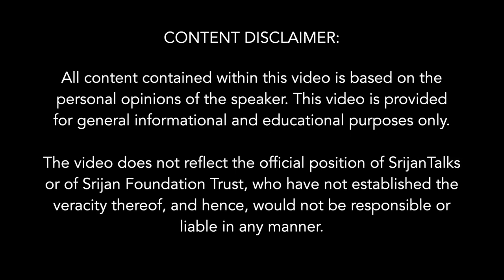Renee Lynn in Conversation with Rahul Dewan | Voice For India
In this conversation, Renee Lynn talks about the Voice for India project and how it is growing by leaps & bounds. She also discusses her book which is about her personal experience in India and how the mainstream international media is so corrupt against India with statistics. She mentions how Hinduism transformed her and can transform the world and that everyone needs to come together and preserve Hinduism.

Renee Lynn shared her personal and private experience about growing up in a Christian home with the Church and how she was tortured by them and in the process led her to Hinduism.

About Speakers: -
Renee Lynn is a Public Figure Activist, Published Author, Columnist and Founder of the Voice for India Project.  Renee Lynn was born and raised in New Jersey.  She’s best known for raising issues and awareness about India's political and social issues.  Travelling all over the world, she has seen many different cultures, which was one of the best experiences of her life, India being the most life-changing.

She has appeared in numerous Indian newspapers and television channels for her project, "Voice for India".  Renee Lynn exposes the media and propaganda against India.  In her book India Stripped, she investigates the mainstream media and tells the world about the real India. Her passion for getting the truth out about India is perpetual.